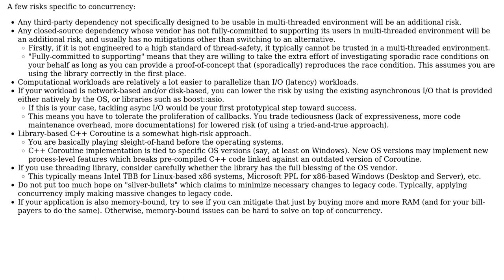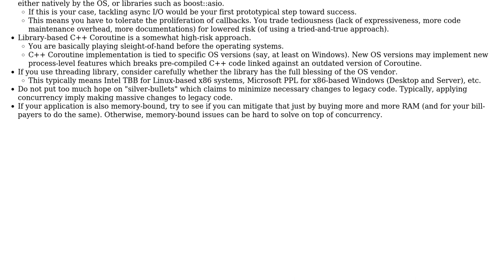Software Engineering: Experiences with C++ Async/actor model Library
With thanks & praise to God, and with thanks to the many people who have made this project possible! You are responsible for your own actions.